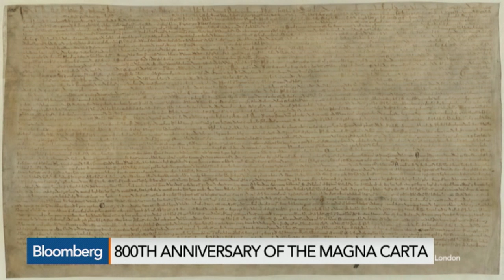Top Photos: Zoo Animals Escape in Flash Flooding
June 15 -- Bloomberg's Vonnie Quinn highlights the photos illustrating headlines from around the world on "Bloomberg Surveillance."